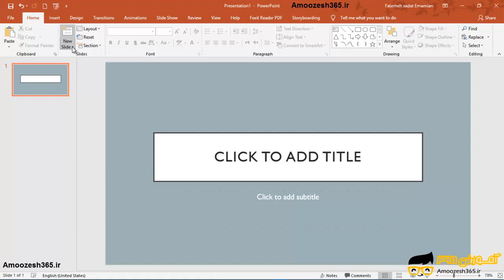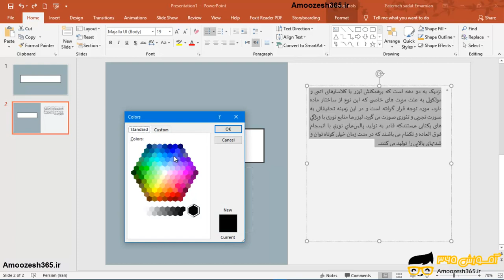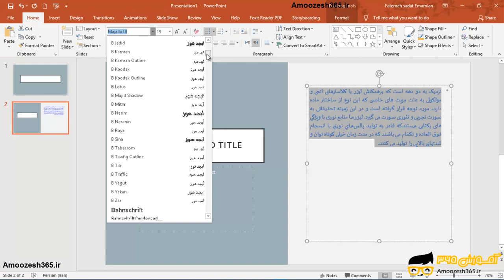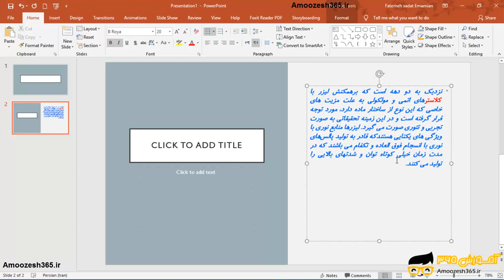تغییر رنگ و سبک متن در نرم افزار پاورپوینت 2019- PowerPoint 2019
تغییر رنگ و سبک متن در نرم افزار پاورپوینت 2019-  PowerPoint 2019 از دوره آموزش نرم افزار پاورپوینت 2019  &#8211